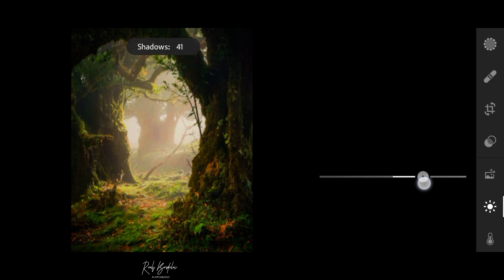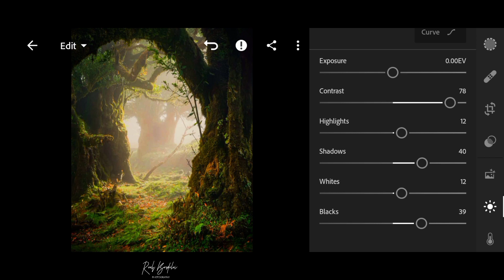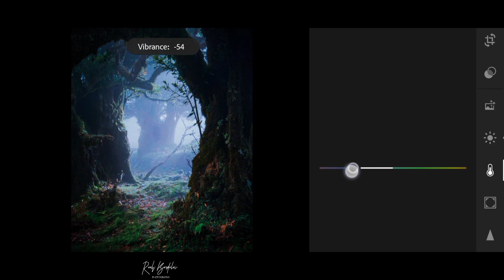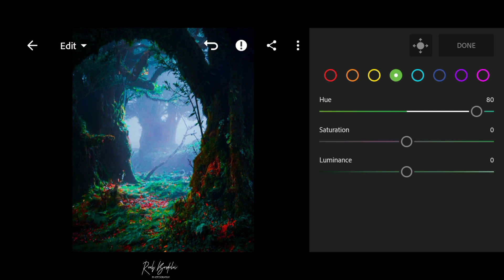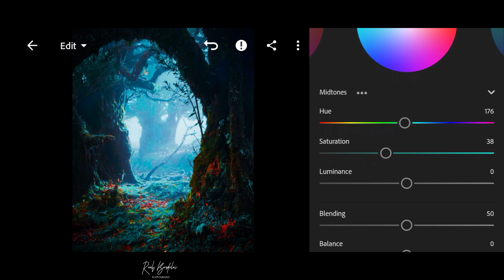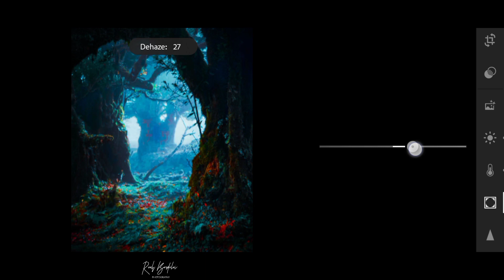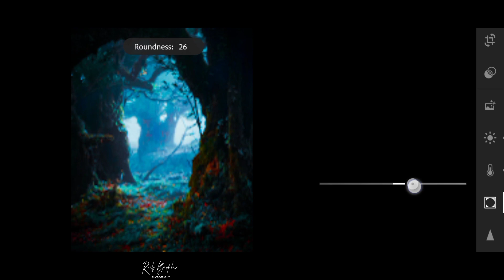COLOUR POP #3|| Step by step tutorial for beginners! Get free DNG!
WHAT WE GOING TO ENJOY :
       ➡ Learn how to edit your landscape
           photographs in 5 minutes !!
       ➡ Specially for landscape photography!
       ➡ Combination of all colours
       ➡ Easy editing!
       ➡ Brand new premium preset

PROCESSOR TO GET THE PRESET [IN DNG FORM]
            ➡ Follow & DM on instagram!! ✌🏻

                  I'M THE PHOTOGRAPHER ROOH BORDOLOI FOUNDER OF PICOTAG THE CHANNEL FROM INDIA

YOU GET ALL THE FANTASTIC STUFFS OVER HERE :
        1. PHOTOGRAPHY TIPS & TRICKS 📸
             2. LIGHTROOM PHOTOEDITING ✨
                   3. PICSART EDITING 🎨
                        4. PHOTOSHOP EDITING 🖼️

                  IT IS A NEW CHANNEL FOR THE YOUTH PHOTOGRAPHERS, I'M PUTING MY FULL EFFORTS & POTENTIAL TO DO MY BEST FOR YOU ALL...
                  IF YOU FACE ANY TYPE OF PROBLEM OR YOU HAVE ANY DOUBT|| FEEL FREE TO HIT ME ON INSTAGRAM OR FACEBOOK! I'LL HELP YOU & SHOUTOUT YOUR QUERIES!!

          A BIG THANKS TO NCS FOR THE
                   AMAZING MUSIC 🎶!!

            KEEP CLICKING KEEP GROWING ✌🏻!